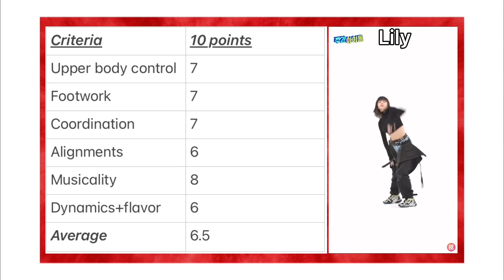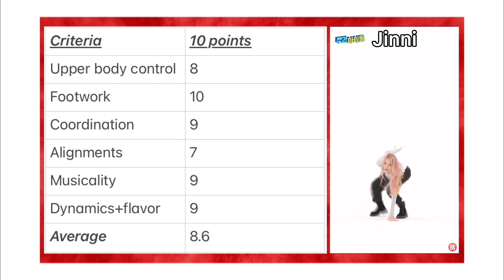Nmixx "O.O" | Dance ranking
Who danced O.O the best? Let's find out!

Song:
O.O by Nmixx
Stay with me by Onycs